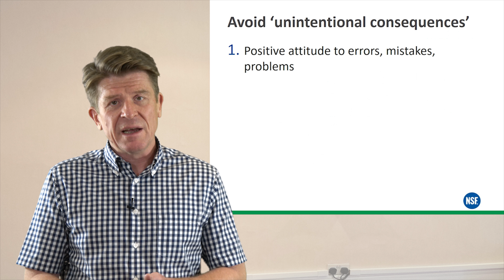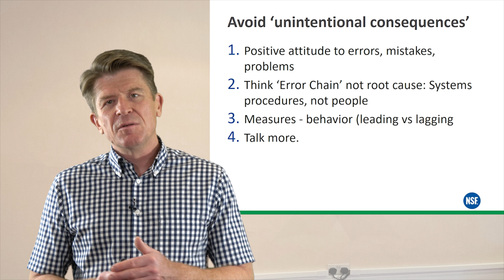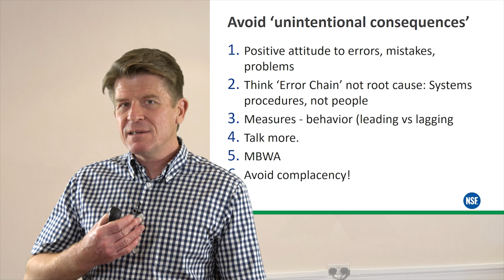NSF's 6-2-Fix-in-6 Video: Preventing a Blame Culture | NSF International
Martin Lush talks you through the six essential things your company should do to prevent the unintentional introduction of a blame culture. Blame kills creativity, teamwork and relationships – if you don’t remove blame you will end up killing your business.